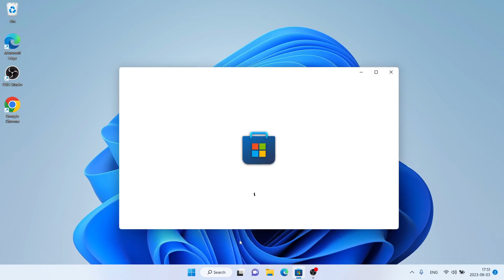How to Download and Install moPS App Engine For Windows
moPS supports the specific requirements of Public & Safety Organizations. moPS technology allows efficient creation, distribution and operation of mobile applications for Public Safety & Security.

Install the moPS App Engine as the basis for all moPS applications. With a moPS account for the respective Public Safety & Security Organization, all relevant APPS will be made available.

Bring Public Safety & Security to your mobile device. Simple, fast and safe..

Various functions in the moPS applications support the planning, execution and completion of operations:
- Manual and automatic alerting and status collection of resources
- Navigation to operating site
- Real-time display of locations of crews and agents via maps.
- Maintenance of geographic information (POI) for the area of application.
- Display of mission-relevant information (POI) in maps.
- Location-specific processes used to capture information.
- Real-time communication between emergency crews at different stages of operation